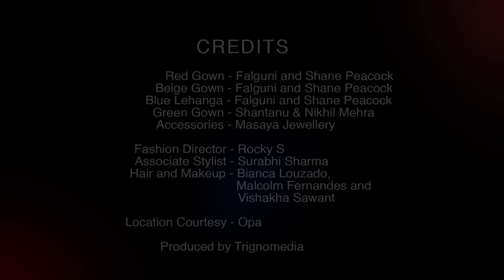INDIA - Priyadarshini CHATTERJEE- Contestant Introduction: Miss World 2016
Uploaded on 14th Nov 2016
Priyadarshini CHATTERJEE, India representative for Miss World 2016!
Miss World 2016 kicks off in November, with the grand final taking place on Sunday 18th December.

for more information on this year's competition!
• Category
o Entertainment
• Licence
o Standard YouTube Licence
• Category
o Entertainment
• Licence